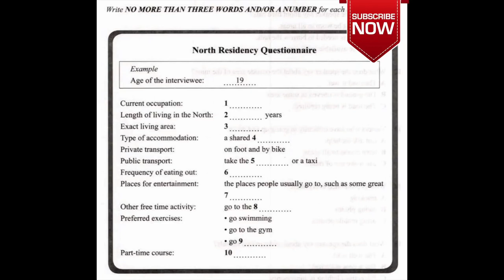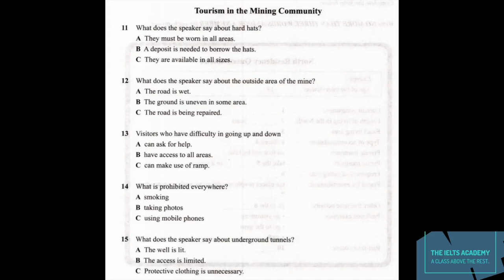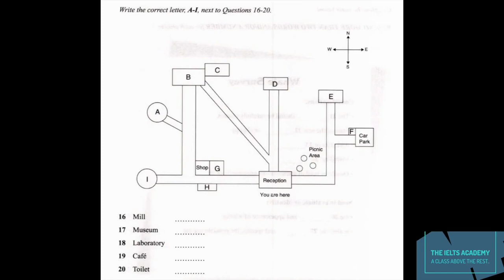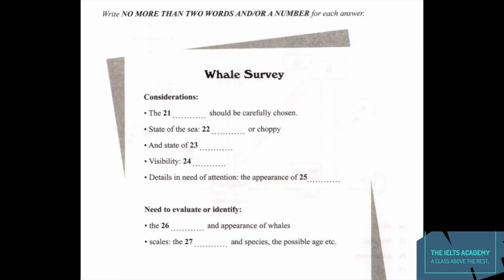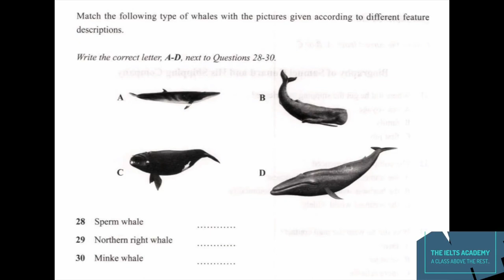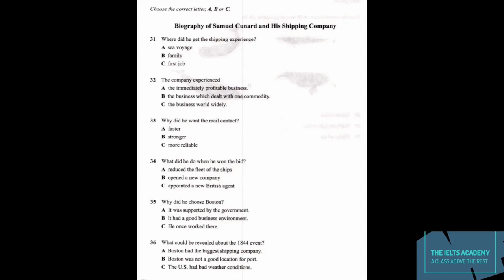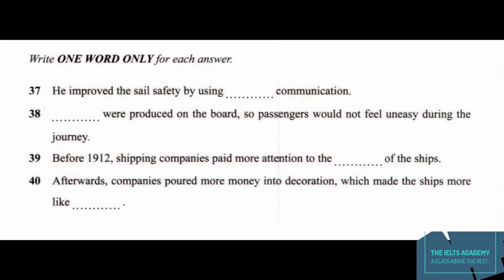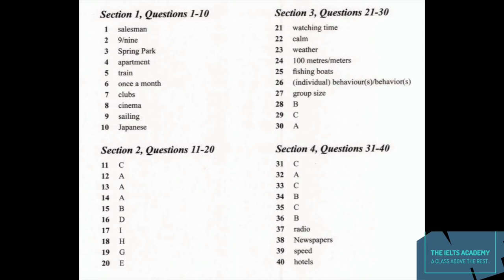NOV 22 IELTS LISTENING IDP WITH ANSWERS 🔴 SUBSCRIBE MY CHANNEL